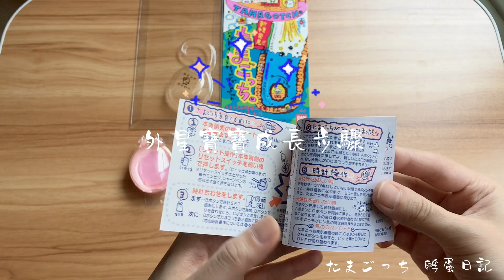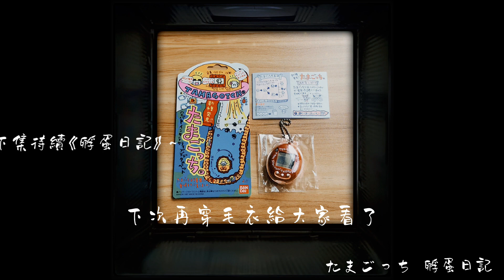「烏克塔塔」孵蛋啦！新種発見!!たまごっち｜萬代 BANDAI塔麻可吉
《1997年2月「新種発見!!たまごっち」》